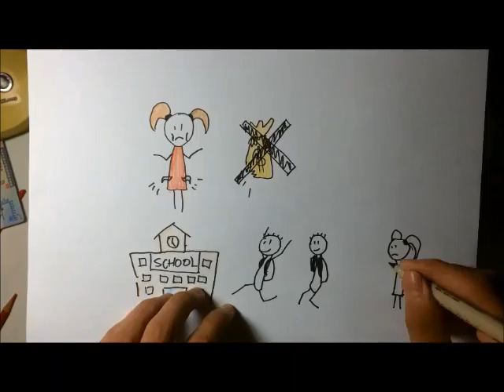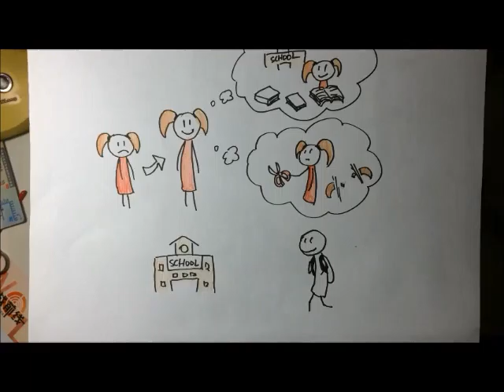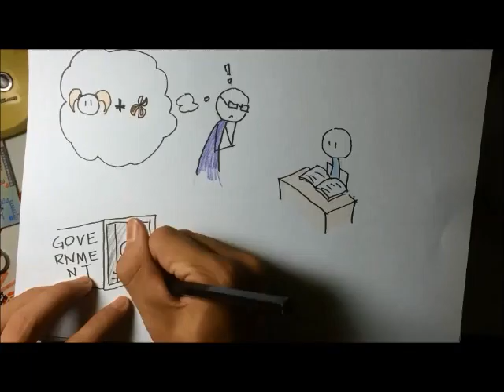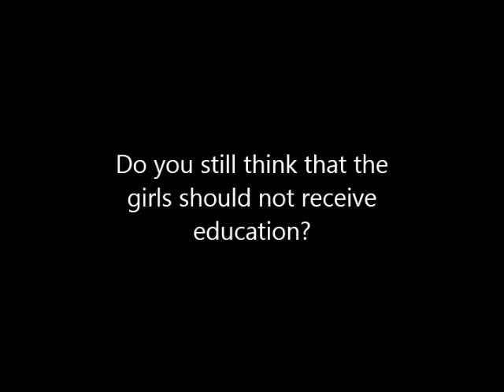Green Oasis School IGCSE Global Perspectives Education Song 3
GP Education for All